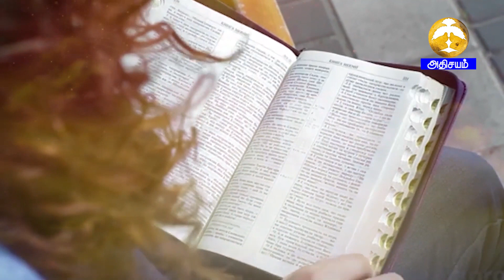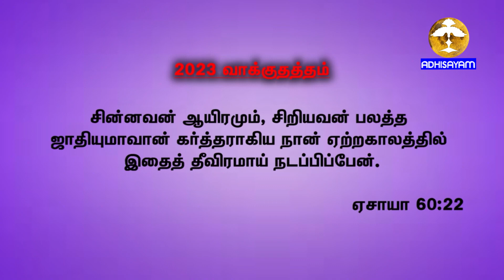ADHISAYAM TV Revival Fire Prayer Ministry II Msg Bro JAYARAJ 13 01 2023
Bee IPTV Channel No: 227 ( Singapore, Malaysia, Asia and Worldwide)
Star One IPTV Channel No: 1426 (USA and CANADA)
Mobile app Android app: adhisayamtv,
Android TV: Adhisayam tv
Roku TV.
Evangel OTT